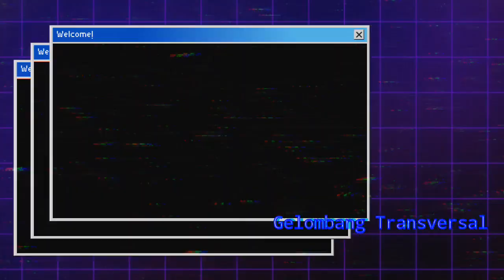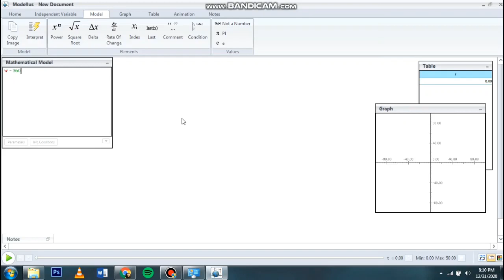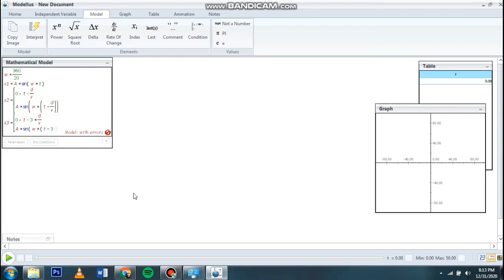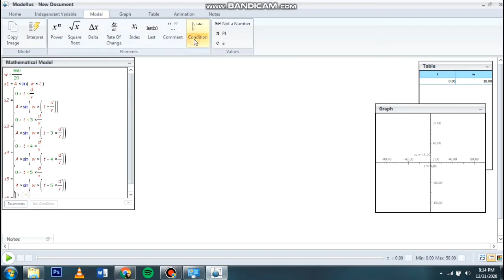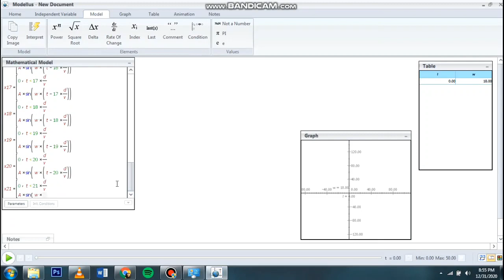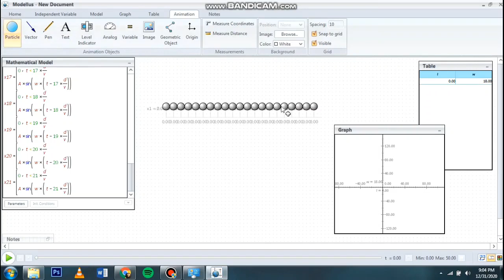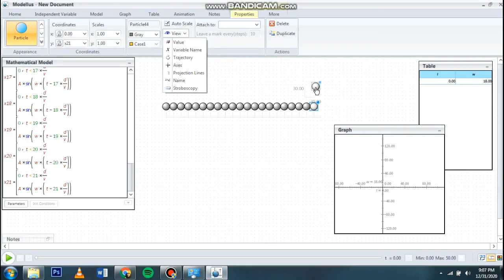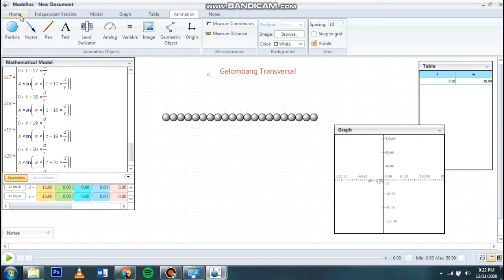TUTORIAL SIMULASI FISIKA PADA GELOMBANG TRANSVERSAL DENGAN MODELLUS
Modellus merupakan software yang digunakan untuk menampilkan simulasi fisika untuk dapat memvisualisasikan konsep fisika. Berikut konsep fisika pada gelombang transversal yang dapat ditampilkan dengan Modellus
Semoga bermanfaat

Gelombang tali
Gelombang Transversal
Simulasi Fisika
Animasi Fisika
Eksperimen Fisika

Karya:
Azriel Triadi Putri
Deby Rahma Khairani
Elsa Shabira